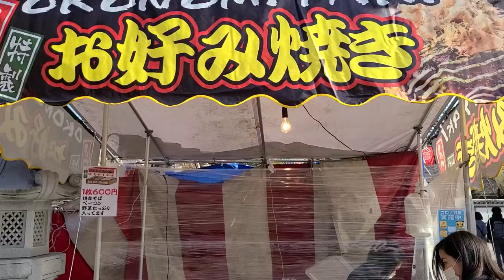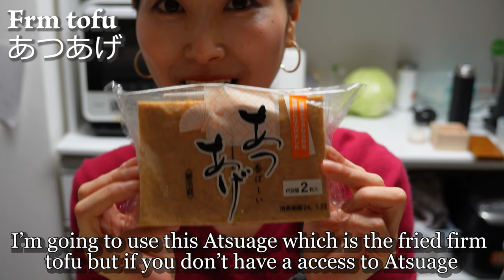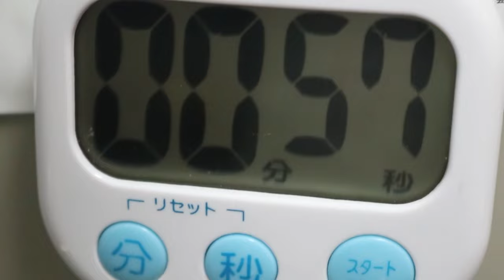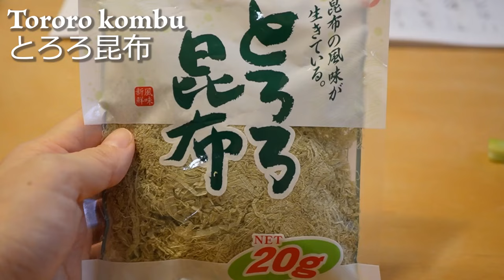In 20mins! Make Healthy Japanese Street Food At Home!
How many of you find Japanese street food delicious? Today, we will be featuring healthier versions of street food turned into home cooking, mainly Yakisoba and Hiroshimayaki! Enjoy!"

🌟NEW🌟Discover MIWA's Tableware 🍽️
Elegant Japanese craftsmanship designed to enhance your dining experience. Explore our collection and bring the beauty of Japanese tradition to your table.

♡ GET TO KNOW JAPANESE COOKING ♡

😊More Japanese food recipes in my E-cookbook!

♡ MY RECOMMENDATIONS ♡

▶HIGH QUALITY JAPANESE TEA ( I drink these almost every day!)

▶JAPANESE INGREDIENTS in Amazon
I corrected some of my favorite products on this one page. Especially for those who are trying to cook my recipes, I hope this link helps.

▶ JAPANESE INGREDIENTS carefully curated. (No preservatives and authentic)

🌞 FOLLOW Miwa's Japanese Cooking 🌞